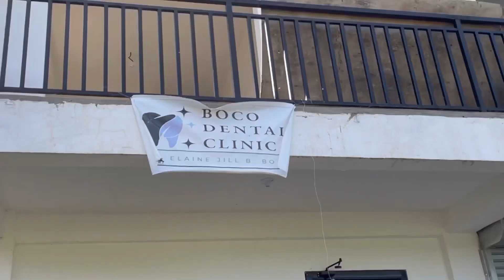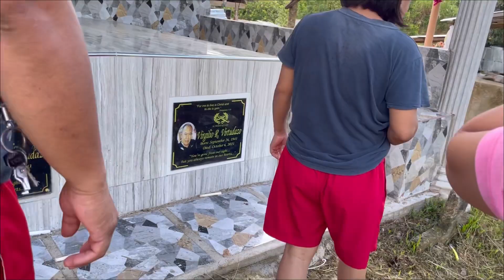PUMUNTA KAMI NG DENTAL CLINIC | REMEMBERING OUR LOVED ONES